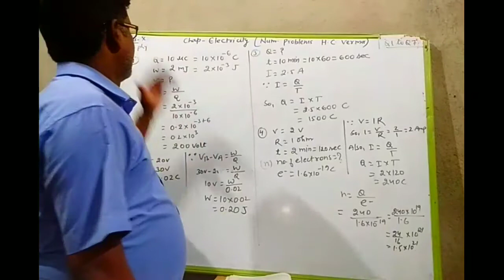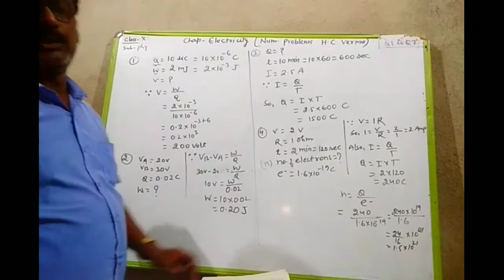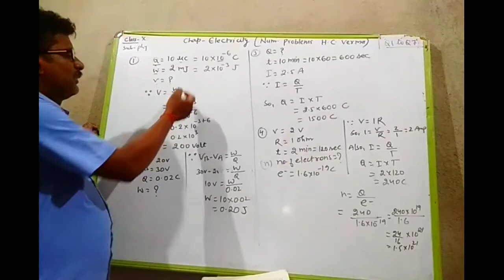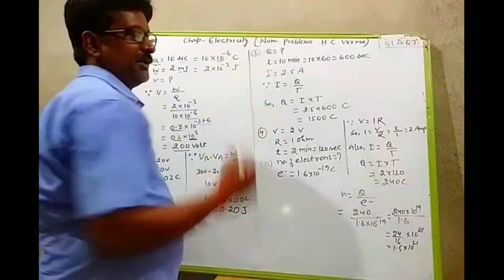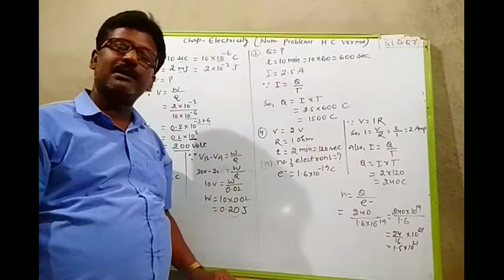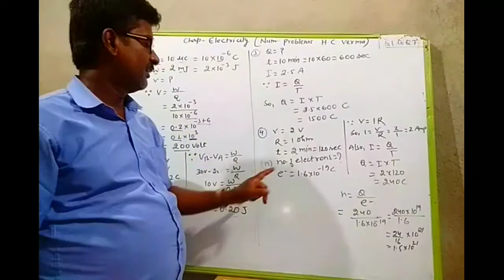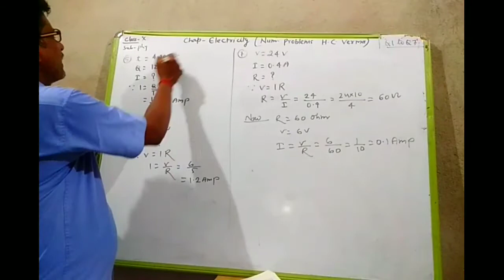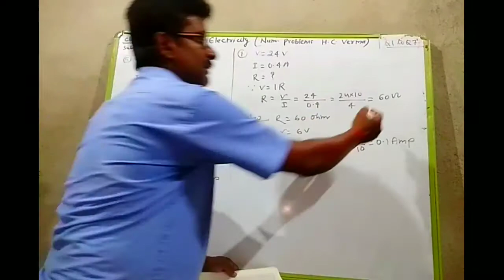Electricity H C VERMA QUESTIONS | PHYSICS CLASS 10